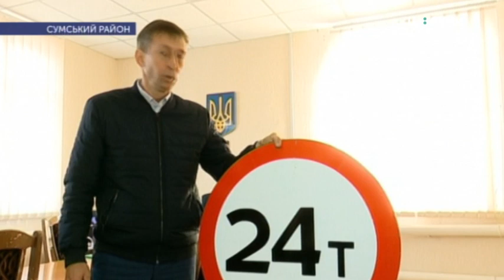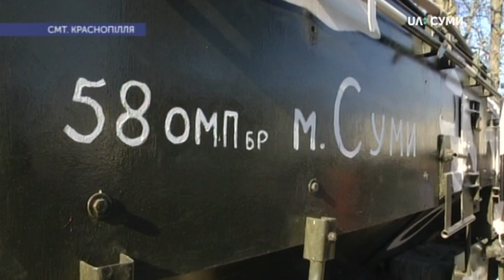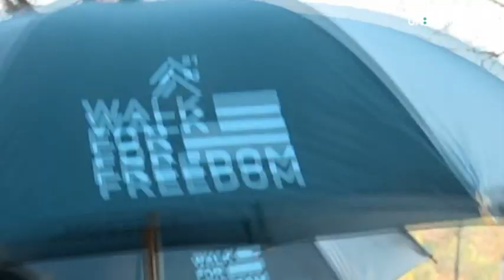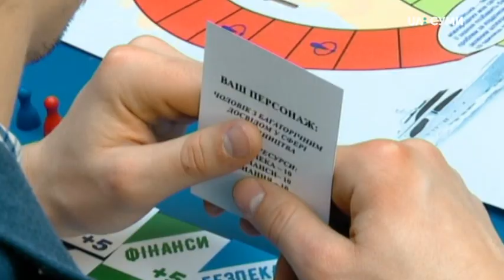18.10.2019. Новини. 19:00